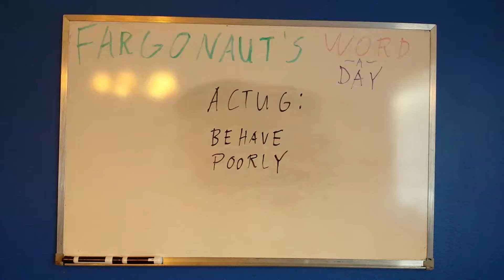Actug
Behave poorly.